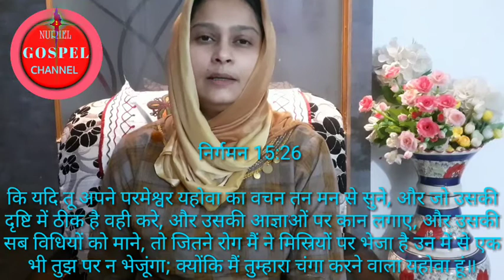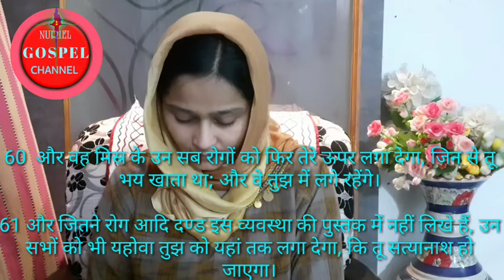Message from the Holy Bible shared by Mrs. Shahin Subodh Borey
pray in whatever situation, condition, circumstances etc you are. God is always with us. Jesus loves you. He is your best friend. He shall never forsake you. Experience Him walking beside you. No Pandemic can harm you.